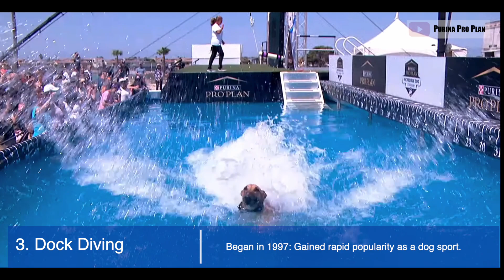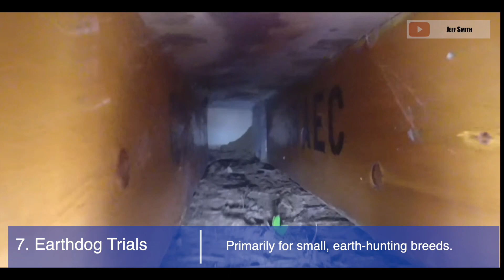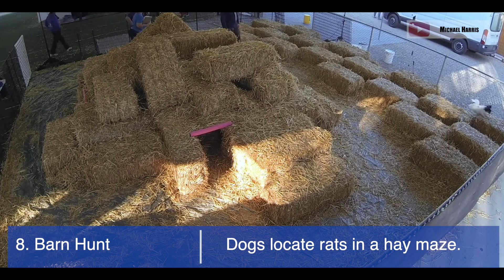Top 8 Unusual Dog Sports Your Pooch Will Absolutely Love! | Get Active With Your Best Friend 🐶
🌟 Hey Dog Lovers! 🌟 Today, we're exploring the wildest and wackiest dog sports out there – perfect for those looking to venture beyond fetch and frisbee with their furry BFFs. 💃🎾💦

🌈 Ready to See Your Dog Shine in These Unique Sports? 🌈 Watch as we break down each game, giving you the 411 on how to get started and why your dog might just be a natural-born athlete in one of these disciplines!

🎯 Don't miss the action! - Zoom into our rundown and find out how your pup can channel its inner sports star, whether it's gracefully grooving to Canine Freestyle, making record-breaking leaps in Dock Diving, or showcasing Sherlock-level sniff skills in Nose Work.

👀 Tell Us Your Favorite! Which of these quirky sports would you love to try with your tail-wagging teammate? Sound off in the comments below! 💌

Sharing is caring, so spread the doggy joy with fellow dog enthusiasts! 🐾

🐾 Get ready, get set, GO FETCH SOME SPORTY FUN! 🐾